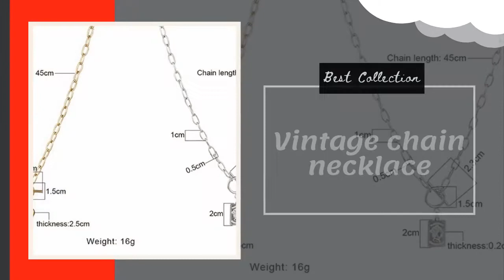vintage gold chain necklace products for best design